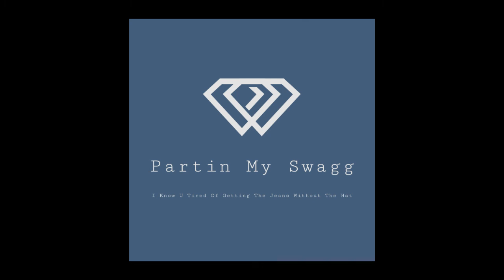Get right type beat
Prod.by Boogzbeatz